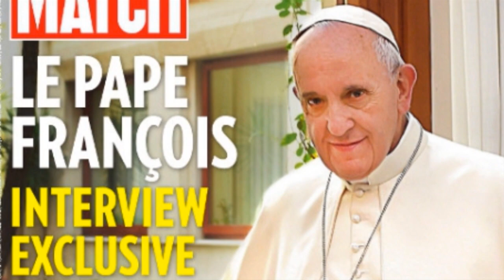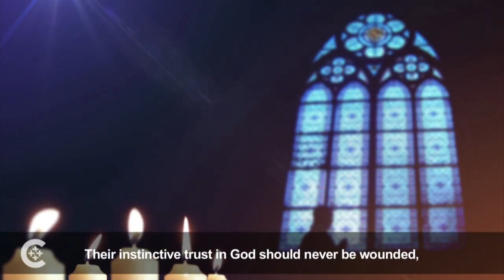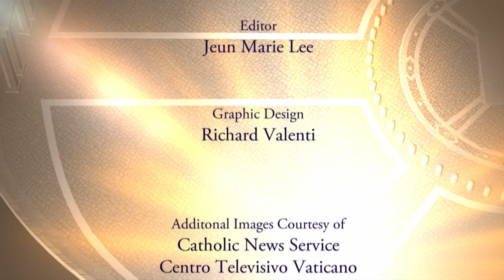Meet the youngest Synod "Father" - Vatican Connections, Oct. 16, 2015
While the synod continues at the Vatican there area  few other things going on: a Papal interview featured in Paris Match, a notable cardinal turns 100, and we meet the youngest synod "father" who at 4 months old is stealing the show.